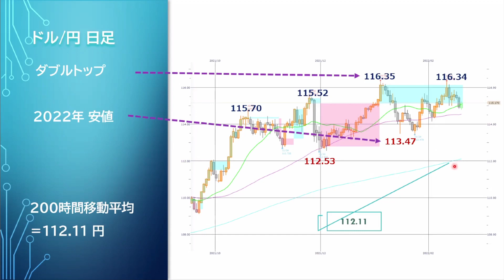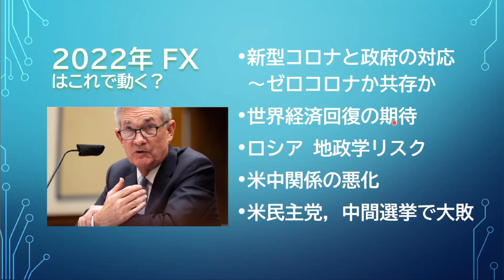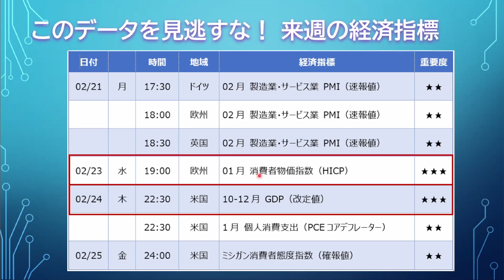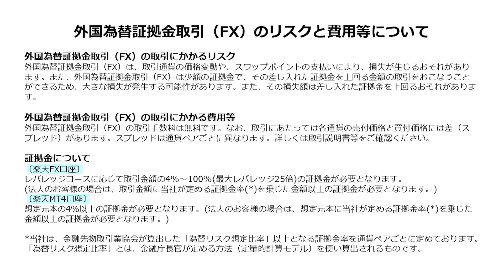【楽天証券】2/18「ドル高はもう限界か？ドル/円116円あきらめ114円へ」FXマーケットライブ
・パソコンの方はこちら